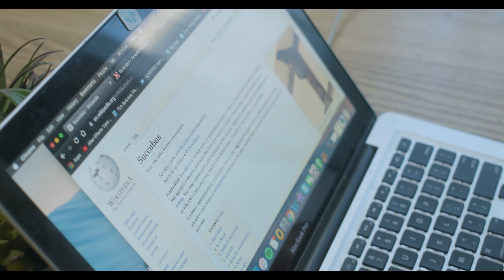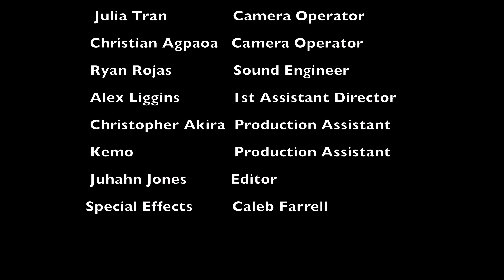Killer Bae S2 Ep 6 "The DEATH Kiss"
Killer Bae is Back! Scarier than EVER!!! Every Saturday Tune in!!!

Shout out to the Cast!
The Queen Herself! Isadora Aka Selena!

My boy Evan!

Jenny Babes!

Introducing the Sisters!

Champ as Sister Misty!

Zippy as Sister Raven!

Introducing Zeneya played by the Lovely QueenSoTrill!

DP by Tchindalo!

And Cam Op by my girl JuJu!

Sound by my Guy Ryan!!!

Edited by the talented Marcus!